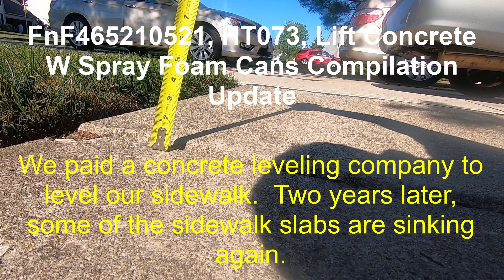Lift Concrete W Spray Foam Cans Compilation Update, FnF465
FnF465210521, HT073, Lift Concrete W Spray Foam Cans Compilation Update